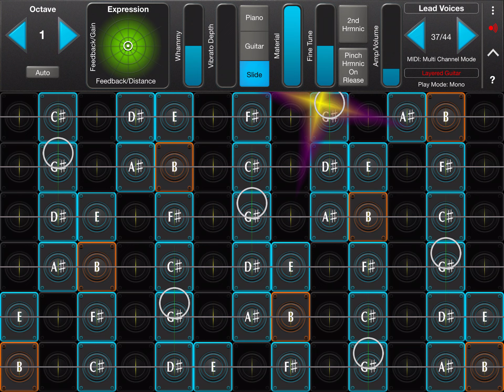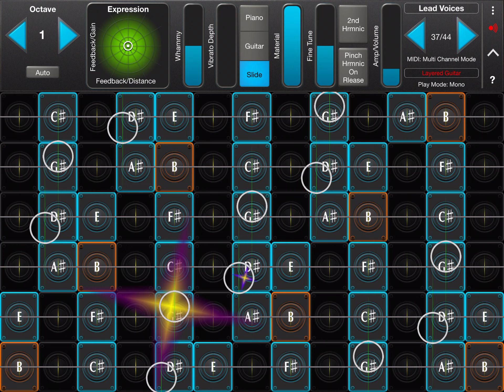Geoshred 2021 05 01 excuse me while i whip this out